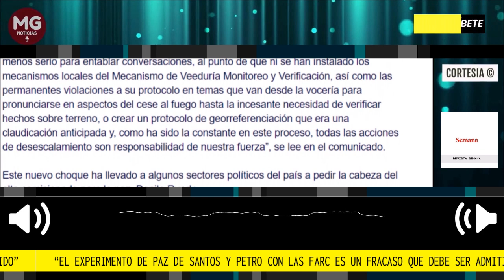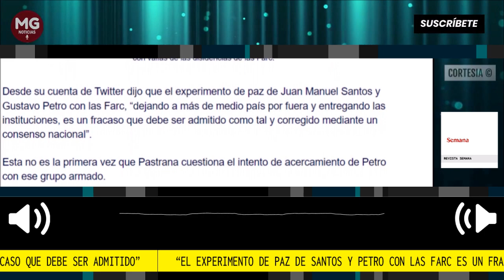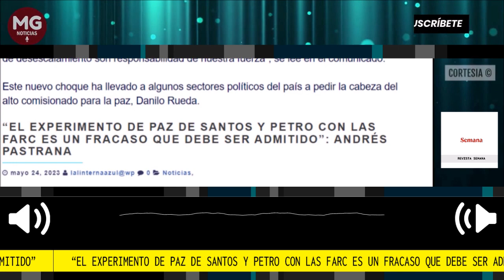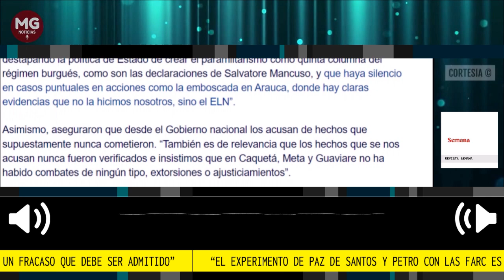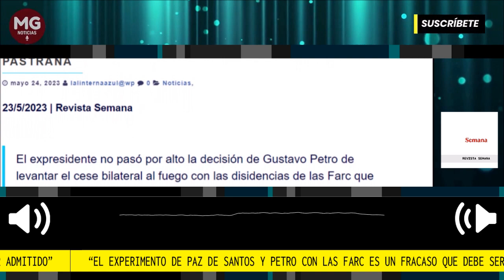🚨 EL FRACASO DE LOS EXPERIMENTOS DE SANTOS Y PETRO SEGÚN PASTRANA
El expresidente no pasó por alto la decisión de Gustavo Petro de levantar el cese bilateral al fuego con las disidencias de las Farc que lidera alias Iván Mordisco.